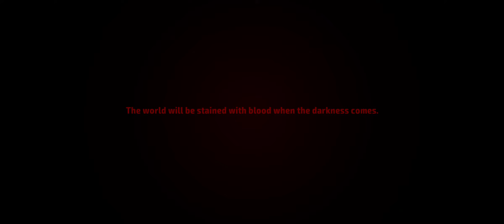「A3: STILL ALIVE」Dark Presence #11: Individual Competitive Ranked PK Mode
「A3STILLALIVE」DarkPresence #11: Individual Competitive